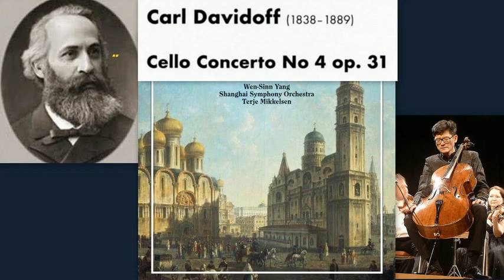Karl Davidov (Carl Davidoff, Davydov): Cello Concerto No.4, in E minor, Op.31, Wen-Sinn Yang, cello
Karl Davidov (Carl Davidoff, Davydov) - Concerto for Violoncello & Orchestra No. 4 In E Minor, Op. 31, Wen-Sinn Yang (cello), Shanghai Symphony Orchestra, Terje Mikkelsen (conductor)
1. Allegro – 00:00
2. Lento – 10:31
3. Finale: Vivace – 18:10
Karl Yulievich Davidov (15 March [O.S. 3 March] 1838 – 26 February [O.S. 14 February] 1889) was a Russian cellist of great renown during his time, and described by Pyotr Ilyich Tchaikovsky as the "czar of cellists". Julius Klengel, another leading cellist, said, "I only understood what cello playing signifies after hearing Davidov in St. Petersburg in my youth." Davidov was also composer, mainly for the cello.
He was born in Latvia into a musical family. His father was a doctor and an amateur violinist. Karl began piano lessons at the age of five, and took up the cello at twelve, with Heinrich Schmidt, principal cellist at the Moscow Theatre.
Davidov was a child prodigy, but his parents insisted that he complete his education before embarking on a career as a cellist. He completed a degree in mathematics at St. Petersburg University, and later studied composition at the Leipzig Conservatory with Moritz Hauptmann. Under the influence of Hauptmann, Davidov became one of the first cellists to link cello technique with anatomical and physiological aspects of performance. After receiving his primary training at the Leipzig Conservatoire, he gained employment with the Gewandhaus Orchestra Leipzig and soon became its lead cellist. When Grützmacher moved to Dresden (Friedrich Grützmacher, 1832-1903, an influential teacher and composer, greatly admired during the 19th century for his brilliant playing technique), Davidov, now 22 years old, took his place at the Leipzig Conservatory as professor of cello.
In 1862, Davidoff returned to Russia as a teacher at the St. Petersburg Conservatoire. Davidov thereafter toured Europe extensively, and was considered the best cellist of his time.

In 1876 Tchaikovsky and Davidov were both candidates for the post of Director at the St. Petersburg Conservatory, and it was Davidov who was awarded the position. In 1887 he was victim to an intrigue through which Anton Rubinstein -- who had initially founded the St. Petersburg Conservatory -- was returned to the position of director, and Davidov was forced out. Davidov took this demotion in stride, resumed touring as a soloist and even undertook a non-musical job as a factory supervisor. In January of 1889, at the age of fifty, he was suddenly taken ill in the midst of a performance of a Beethoven sonata, and he died a few days later.

A story: The late Czar, Alexander II., used to give musical entertainments at his palace. On one occasion Rubinstein, Wieniawsky. and Davidoff were present. A certain Count Wielhorsky (noted for his love of art) received the artistes, when Davidoff at once noticed that the Count was very nervous and excited. Asking what the matter was, Davidoff received the following answer: To day I celebrate my seventieth birthday, and in a way of my own; I present you with my Stradivarius violoncello.' Davidoff took this for a joke, but he very soon found out that the Count was quite in earnest. The music began, and after the first trio the emperor spoke to Wieniawsky, remarking upon the lovely tone, of his violin, and asking him what make it was. A Stradivarius, your Majesty, was Wieniawsky s answer, whereupon the emperor remarked to Wielhorsky: 'You have also a Strad, have you not? . The count said, "No, your Majesty, I used to have one, but I gave it to-night to Carl Davidoff." The new owner of the violoncello now saw that the count had indeed not been joking. This cello, constructed in 1712, now known as the Davidov Stradivarius, was owned by Jacqueline du Pré until her death and is currently on loan to cellist Yo-Yo Ma.